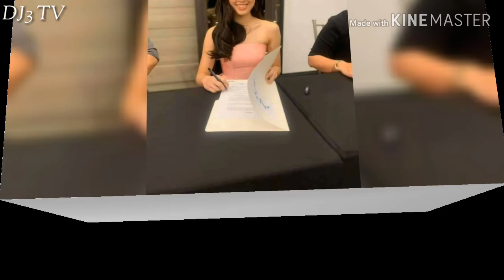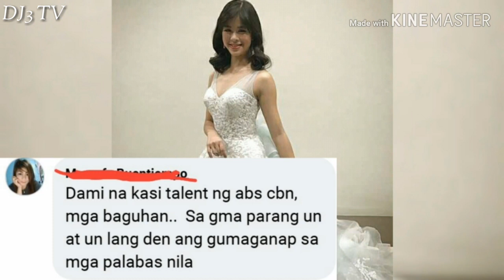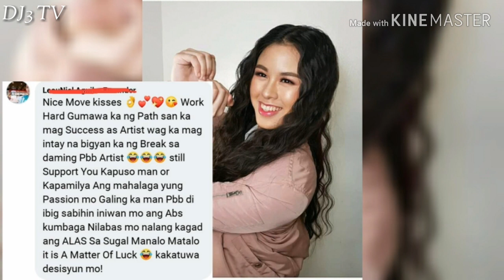KISSES DELAVIN NILAYASAN ANG ABS CBN